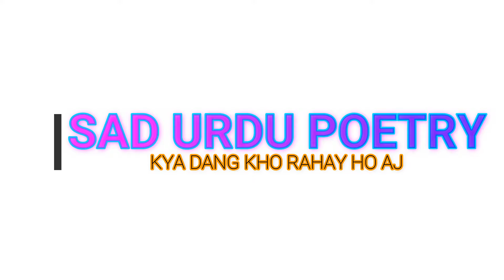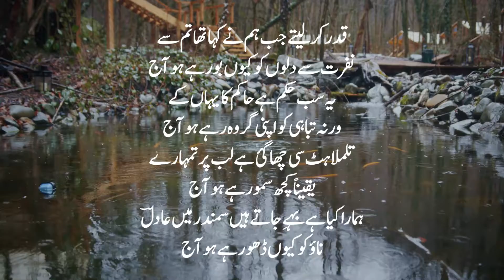HEART TOUCHING |POETRY SERIES# 6 | کیوں ڈھنگ کھو رہے ہو آج |BY|R-P-P|ADESHA GROUP|2021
WRITTEN BY: ADEEL SHAFIQUE
GROUP MEMBERS: MAZS GROUP
PUBLISHED BY: RASOOL-E-PAK PRODUCTIONS IN COOPERATION WITH ADESHA PRODUCTIONS
MUST WATCH!
FIRST TIME ON AIR ALL OVER THE WORLD
EDITED BY: ADEEL SHAFIQUE

WHATSAPP STATUS
# SAD POETRY
URDU POETRY
OUR BLOGGER:
THE POETRY IS R-P-P COPYRIGHTED.IT CAN BE SHARED BUT CANNOT REUSED IN ANY VIDEO.THANKYOU.

________________#RASOOL E PAK PRODUCTIONS_______________
KEYWORD 👇
urdu poetry,
shayari
shayari status,
shayar,
shayar song,
shayari shayari,
shayari video,
shayari song,
shayari sad,
shayari tik tok,
shayari urdu
whatsapp status,
Urdu Shayar👇

Hasrat Jaipuri
• Bashir Badr
 • Kaifi Azmi
 • Javed Akhtar
• Muztar Khairabadi
• Nida Fazli •
Wasim Barelvi •
Gulzar •
Rahat Indori •
Sardar Anjum •
Munawwar Rana •
 Ahmad Faraz •
Ada Jafri Firaq Gorakhpuri •
 Amrita Pritam •
Meena Kumari •
Hasrat Mohani •
Faiz Ahmad Faiz •
Nasir Kazmi
 Nasikh Khwaja
 Haidar Ali
Aatish
Ghalib •
 Mohammad Ibrahim Zauq •
 Allama Iqbal
Josh Malihabadi
Firaq Gorakhpuri •
Hasrat Mohani Jigar Moradabadi •
 Jaun Elia •
 Ali Sardar Jafri •
Mir Anees •
Mirza Dabeer •
Sahir Ludhianvi •
Shakeel Badayuni Majrooh Sultanpuri •
 Ahmad Faraz